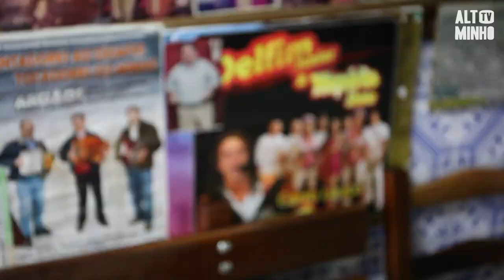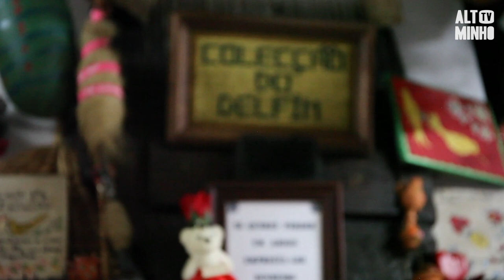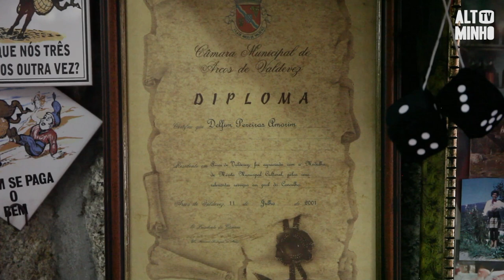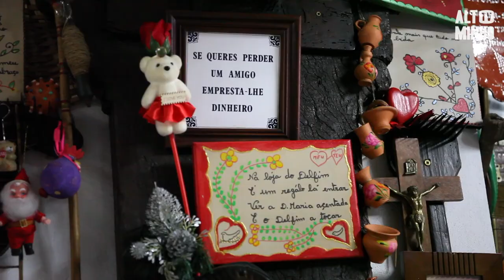"Tasca do Delfim" preserva as tradições do Alto Minho | Altominho TV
Em Arcos de Valdevez encontramos uma tasquinha tipicamente portuguesa!
A conhecida "Tasca do Delfim", onde está presente uma coleção de concertinas, preserva as tradições do Alto Minho.
Este local é ponto de encontro de várias gerações.
Uma tasquinha onde não faltam os tradicionais petiscos desta região.